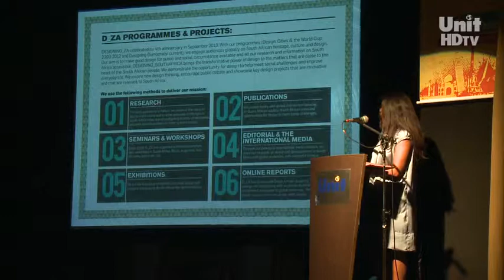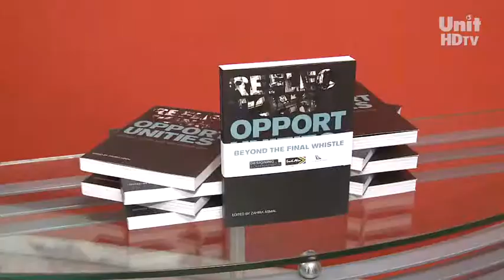PGM UNIT NOTICIAS 1191 07 05 2014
A UNIVERSIDADE TIRADENTES ESTÁ COM INSCRIÇÕES ABERTAS PARA O VESTIBULAR DO SEGUNDO SEMESTRE, TANTO PARA OS CURSOS PRESENCIAIS, QUANTO PARA A EDUCAÇÃO À DISTÂNCIA. ///

A UNIT RECEBEU O SEMINÁRIO INTERNACIONAL DESIGN, CIDADES E MEGAEVENTOS. ///